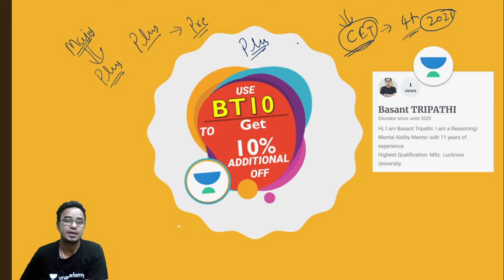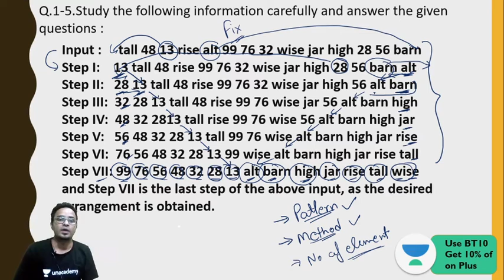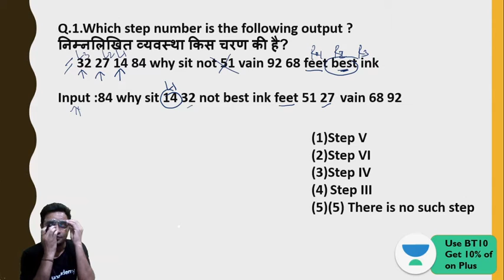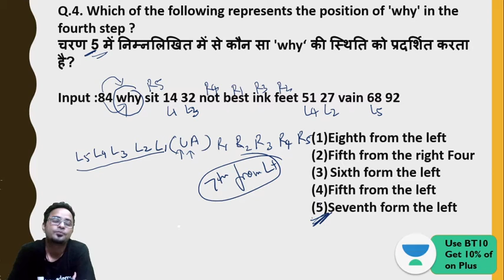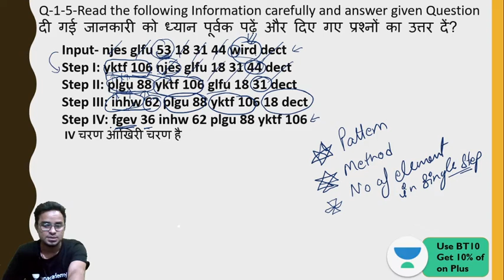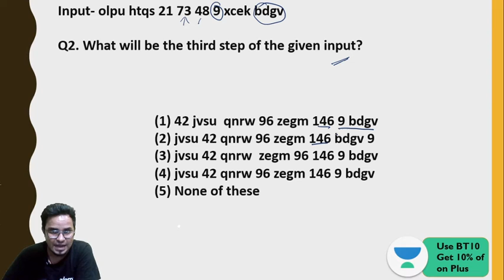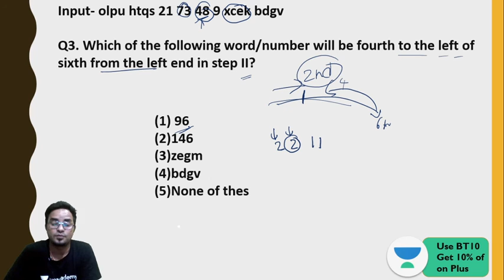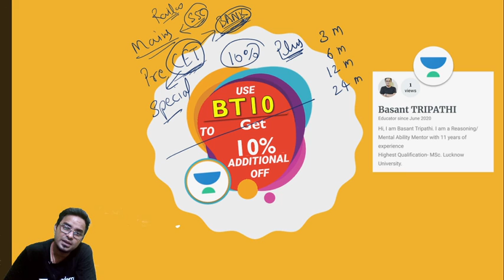6:00 PM - IBPS PO Pre & Bank Mains 2020 | Reasoning by Basant Tripathi | Machine Input Level-1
IBPS | IBPS PO | IBPS PO Pre 2020 | Banking Reasoning Classes | Reasoning Tricks | Machine Input | Machine Input Reasoning | Reasoning by Basant Sir |  @wifistudy Bank Exams

✿ Morning Shows:
07:00 AM - Current Affairs Show by Ankit Gupta

✿ All Banking Exams 2020:
08:00 AM - Reasoning by Ritika Tomar
10:00 AM - Reasoning by Himanshu Gajendra
11:00 AM - Computer Awareness by Vivek Pandey
12:00 PM - Maths by Prabal Lavaniya
01:00 PM - Reasoning by Akash Chaturvedi
02:00 PM - English by Anchal Singh
03:00 PM - Reasoning by Vikas Somvanshi
05:00 PM - Maths by Kumar Chandan
06:00 PM - Reasoning by Basant Tripathi
07:00 PM -  Maths by Rohit Tomar

1. One Subscription, Unlimited Access
2. Learn from your favorite teacher
3. Real time interaction with teacher
4. You can ask doubts in live class
5. Limited students
6. Download the videos & watch offline

✤ Current Affairs Show by Ankit Gupta Sir